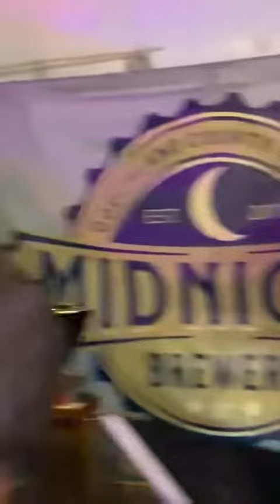Levon (the Wybros, 4/13/2024)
The Wybros play Levon at Midnight Brewery in Goochland, Virginia, on 4/13/2024.